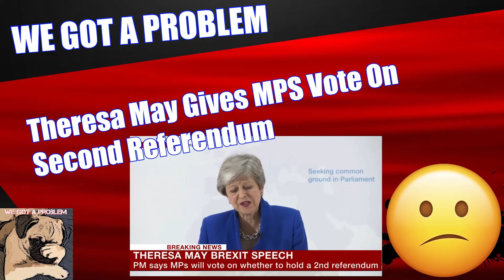Theresa May 's NEW BREXIT Deal GIVES MP's A Vote On a Second REFERENDUM ! BETRAYED HALF THE COUNTRY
Theresa May 's New BREXIT Deal..  MP's To Vote On a Second REFERENDUM !

so Theresa May The UK prime Minister has proposed a new deal given MP'S a chance to Vote On HOLDING A SECOND REFERENDUM. THIS IS UNACCEPTABLE